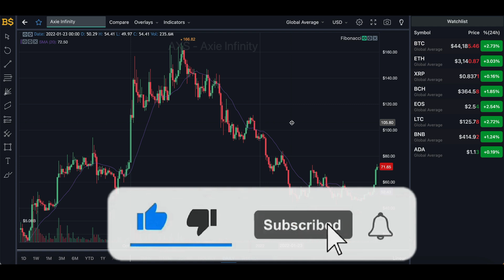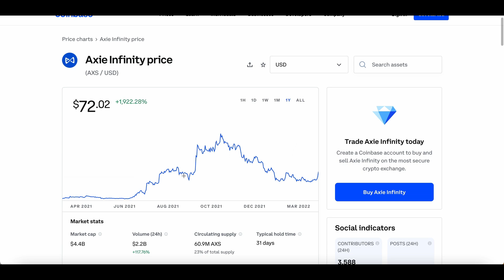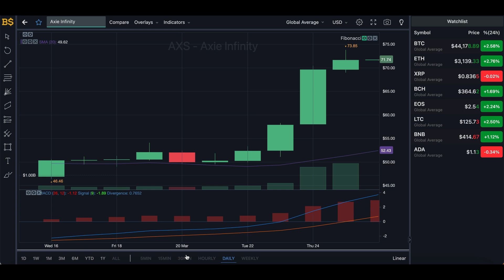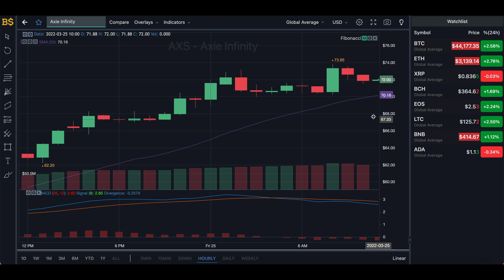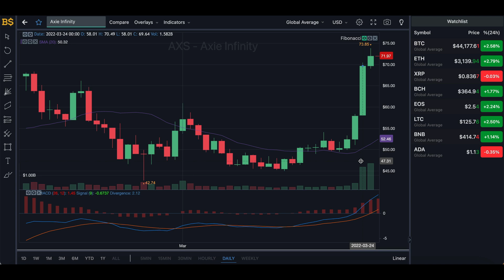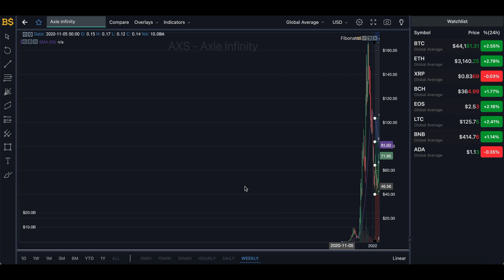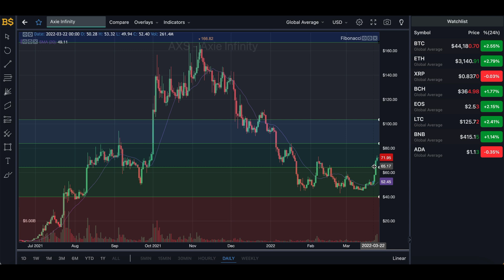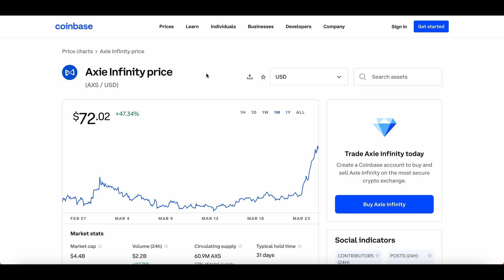AXIE INFINITY HUGE PRICE UPDATE! AXIE INFINITY PRICE PREDICTION AND ANALYSIS! AXS CRYPTO FORECAST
AXS PRICE PREDICTION - AXIE INFINITY HUGE PRICE UPDATE! AXIE INFINITY PRICE PREDICTION AND ANALYSIS! AXS CRYPTO FORECAST 2022